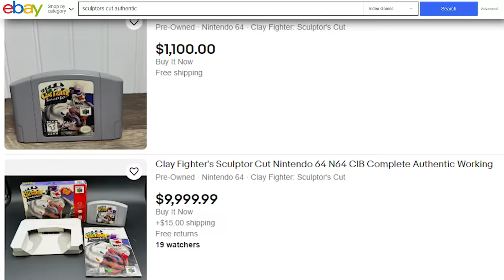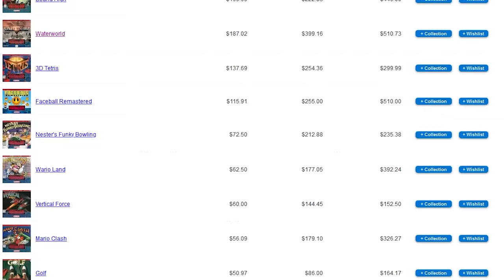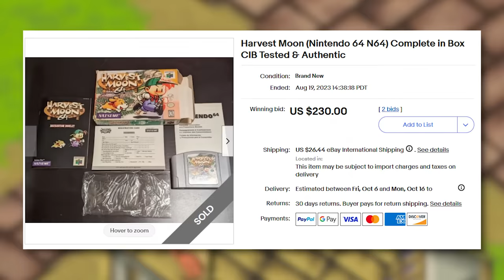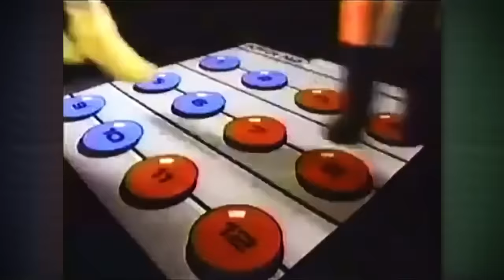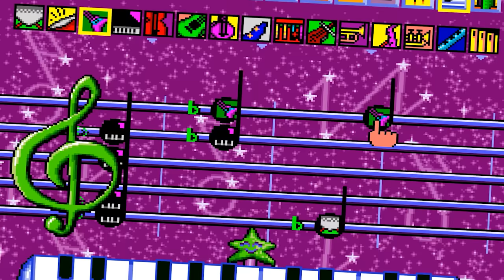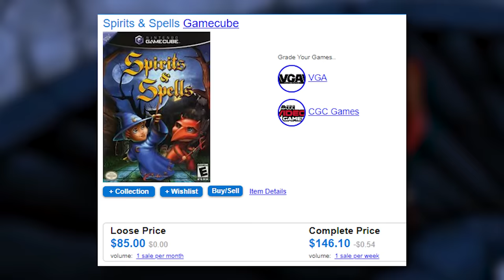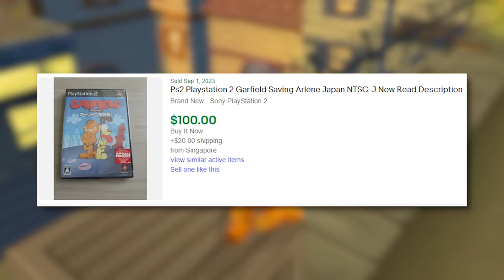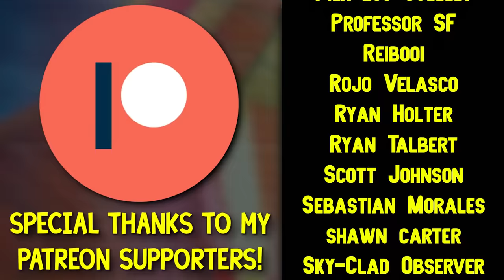BAD Rare and Expensive Games you'll Probably Never Own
Rare Games that Suck. Get 4 months extra on a 2 year plan It’s risk-free with Nord’s 30-day money-back guarantee!
From the NES to the PlayStation 5, Switch and Xbox, rare video games outlasted Crypto and NFTs and that's hilarious. More specifically, BAD Video Game's have gone increased in value dramatically and the idea of Action 52 being half a grand is hilarious. BUT ALSO TRUE.

You can also check out my band Great Hag at this link!

00:00 - Intro
00:45 - Wild Woody
04:01 - Rare Licensed Games
07:33 -The Crow City of Angels
10:11 - The Entire Nintendo 64
15:09 - BEAST MODE
17:15 - "Classic" Bad Rarities
20:15 - Action 52 still sucks
22:36 - Obscure, Terrible, Rare
29:24 - Bottom of the Barrel
33:01 - Being British
34:56 - Urban Yeti